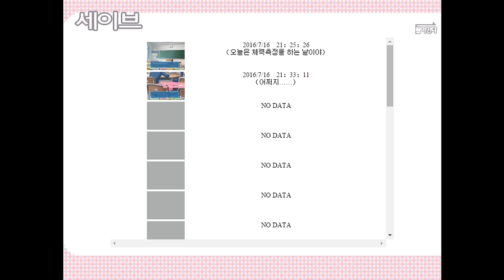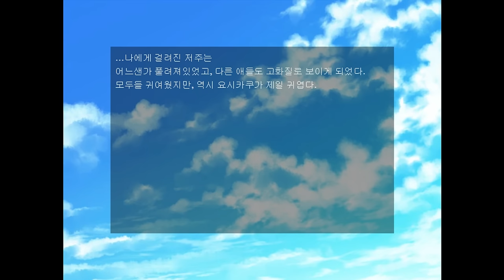도트코이 본격 점소녀 연얘 시뮬레이션 제 2화 [전 캐릭터 공략 실황]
※초반 1~2회차 이후 반복되거나 겹치는 텍스트 구간은 빠른 진행을 위해 스킵 위주로 진행되었음을 알려드립니다

고등학교 1학년이 된 주인공!
새로운 학교와 환경 속에서 미소녀와의 두근두근한 로맨스를 꿈꾸지만...!?
갑자기 악마가 나타나 미소녀가 '점'으로 보이는 저주를 걸어버렸다!!!
이를 해결하기 위해서는 미소녀의 '호감도'를 올려 그녀들을 고화질로 진화시켜야하는데!
과연 이 괴랄한 이야기의 끝은 어찌될지 지금 바로 감상해보세요!